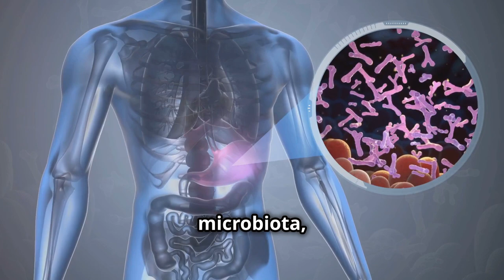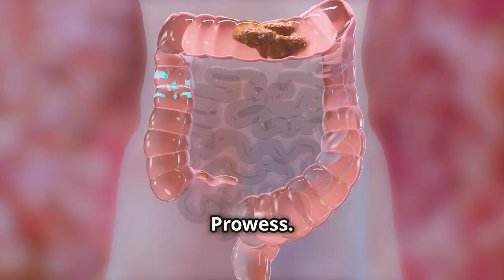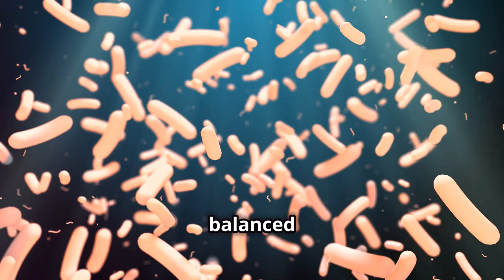Kefir: The Probiotic Superdrink You Should Know About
Discover the tangy and refreshing world of kefir in our latest video!

Learn about this ancient fermented milk drink, rich in beneficial bacteria and yeast, and uncover its myriad health benefits.

From its origins in the Caucasus Mountains to its popularity in modern times, kefir has long been recognized for its probiotic properties, aiding gut health, digestion, and immunity. We'll show you how easy it is to find kefir in stores and even make it at home.

Join the conversation by sharing your experiences and recipes. Let's dive into the secrets of this nutritious beverage!

OUTLINE:
00:00:00 Unleash the Power of Kefir!
00:00:39 What's All the Fuss About?
00:01:17 From Caucasus Mountains to Your Kitchen
00:02:26 Kefir's Probiotic Punch
00:03:27 Kefir's Immune-Boosting and Nutritional Prowess
00:04:54 Your New Go-To Superdrink?
00:05:33 Share Your Kefir Journey!